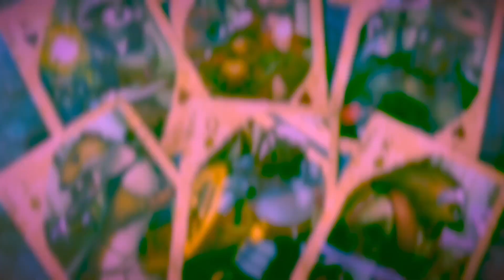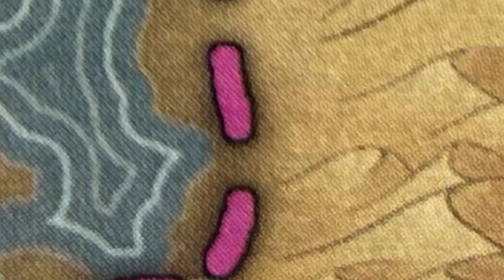Toward the Delta. Quest Calendars The Leaf Riders of Wrenwood Monday May 27, 2024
May 27: The party must decide between crossing the sea or following the coast.